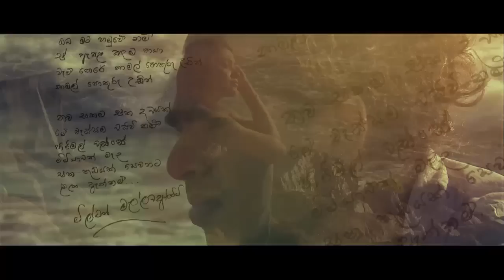Uththareethara Milton Promo 03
Wednesday At 10 PM On HIRU TV